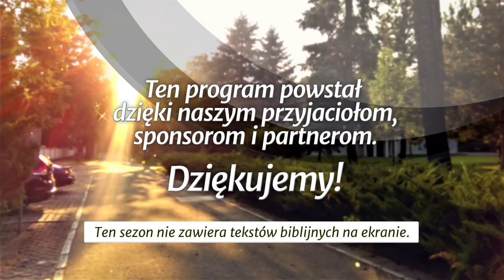Życie ewangelią - Ci najmniejsi... (190907-10-#441)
Studium biblijne (sezon 34) z 7 września 2019 r., pt. „Życie ewangelią”. Na podstawie kwartalnika „Lekcje Biblijne 3/2019”: Jonathan Duffy, „Ci najmniejsi... Pomaganie potrzebującym”. Tytuł oryginału: Adult Sabbath School Bible Study Guide 3/2019: „The Least of These: Ministering to Those in Need”.

STUDIUM BIEŻĄCEGO TYGODNIA: Rz 8,20-23; J 3,16-17; Mt 9,36; Ef 2,8-10; 1 J 3,16-17; Ap 14,6-7.

TEKST PRZEWODNI: „Albowiem łaską zbawieni jesteście przez wiarę, i to nie z was: Boży to dar; nie z uczynków, aby się kto nie chlubił. Jego bowiem dziełem jesteśmy, stworzeni w Chrystusie Jezusie do dobrych uczynków, do których przeznaczył nas Bóg, abyśmy w nich chodzili” (Ef 2,8-10).

W STUDIUM UDZIAŁ BIORĄ: Błażej Owczarek (prowadzący), Olga Kulinicz, Sławomir Gorączkowski.

Zarejestrowano staraniem zboru (parafii) Kościoła Adwentystów Dnia Siódmego w Podkowie Leśnej, 26 czerwca 2019 r. w Wyższej Szkole Teologiczno-Humanistycznej im. M. Beliny-Czechowskiego w Podkowie Leśnej.

Tego studium możesz również posłuchać jako podcast (również w iTunes, Spotify i Tune-in)